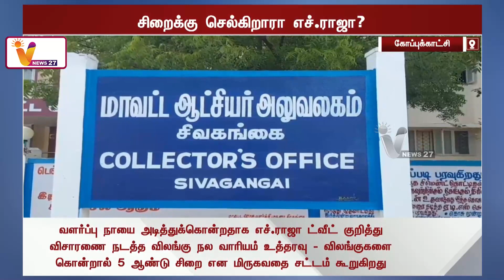வளர்ப்பு நாயை அடித்துக் கொன்ற எச்.ராஜா - சிறை செல்வாரா? | H.Raja | BJP | Dog